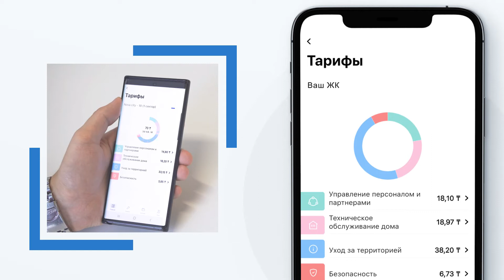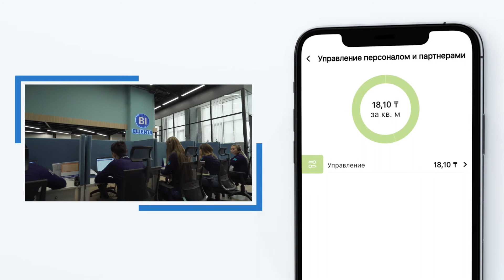BI Clients: За что и за какие услуги мы платим?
«Біз не үшін және қандай қызметтер үшін төлейміз?»

«BI Clients» қосымшасының көмегімен сіз оңай біле аласыз!
Bi Clients қосымшасын жүктеп, барлық соңғы жаңартулардан хабардар болыңыз!
«За что и за какие услуги мы платим?»
С помощью приложения «BI Clients» вы можете узнать это с легкостью!
Скачивайте приложение Bi Clients и будьте в курсе всех последних обновлений!